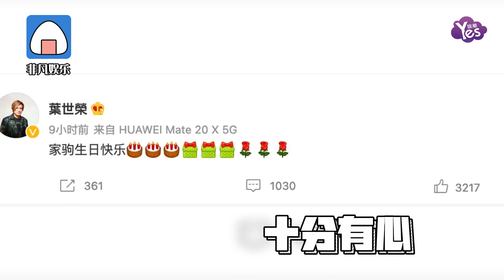黃家駒60歲冥誕 Beyond黃貫中葉世榮發文懷念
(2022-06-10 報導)